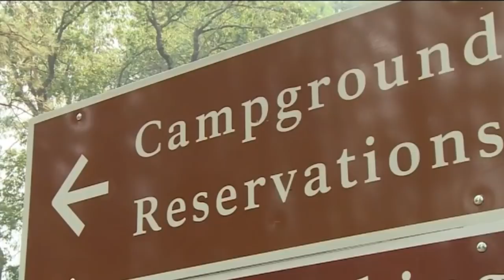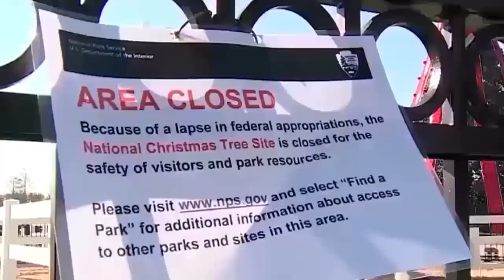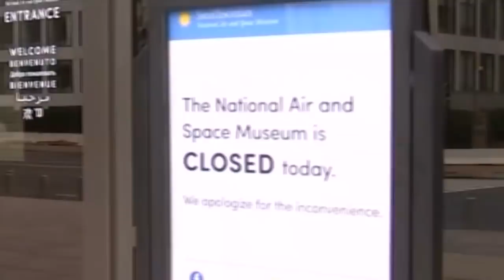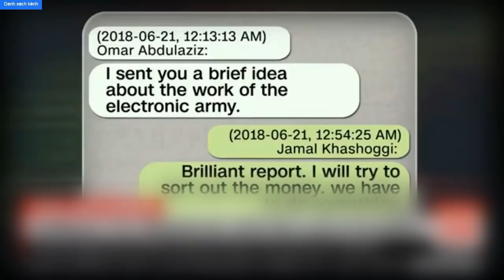Wararkii ugu Danbeeyey Sucuudiga oo Ninkale Inuu Dilay Lagu Tuhmayo & Arinta oo Cakiran